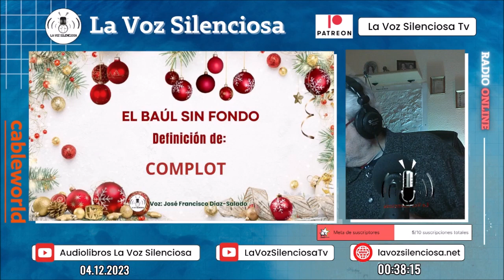🔴Programa 5.399 de LA VOZ SILENCIOSA - Programa de Radio en Directo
Programa de radio en directo. Cada día a partir de las 12 de la madrugada hora española.
💲💲💲COLABORA ECONÓMICAMENTE CON ESTE CANAL:
LEYENDAS, FÁBULAS Y CUENTOS
El sexo de los ángeles, de Mario Benedetti.
COLABORADORES
Ante el final de una DAMA, de Carmen Gálvez.
AUDIOLIBROS EN LA VOZ SILENCIOSA
Los pilares de la tierra, de Ken Follet
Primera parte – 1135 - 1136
CAPÍTULO I
1
EL BAÚL SIN FONDO DE LA VOZ SILENCIOSA
Definición de complot, de la web definicion.de
LECTURAS BREVES
El diario de Ana Frank. Setenta y cinco – Sábado, 7 de agosto de 1943.
SEGUNDA PARTE
MIS CONVERSACIONES MATUTINAS CON EL TÍO DEL ESPEJO
RELATOS DE TERROR Y MISTERIO EN LA MEDIANOCHE
El chico que se fue con las hadas, de Sheridan Le Fanu (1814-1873)